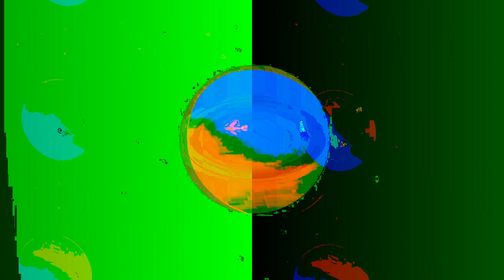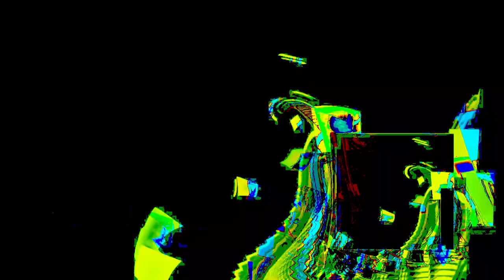[EPILEPSY WARNING] Movie 24 01 07 12h11m22s